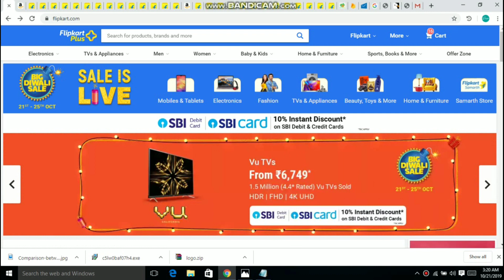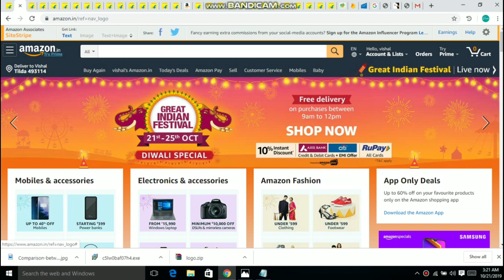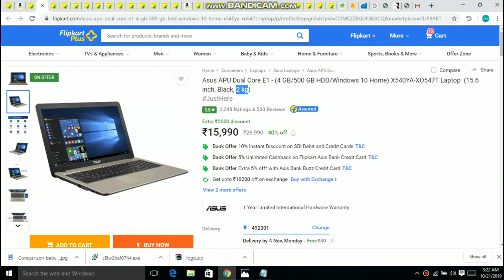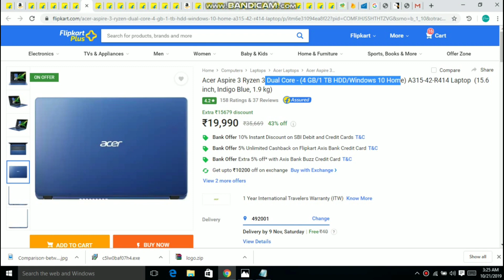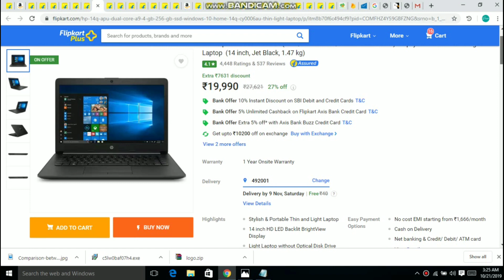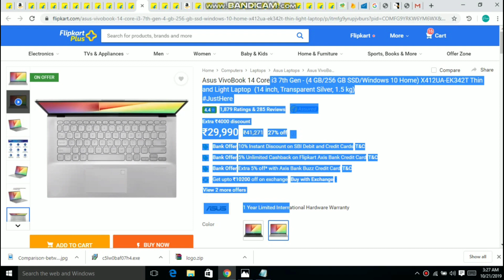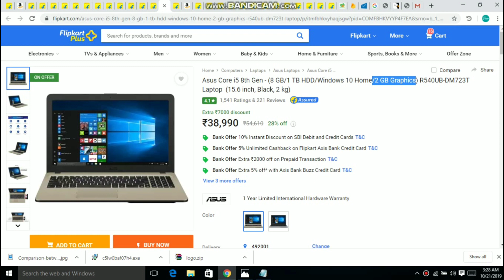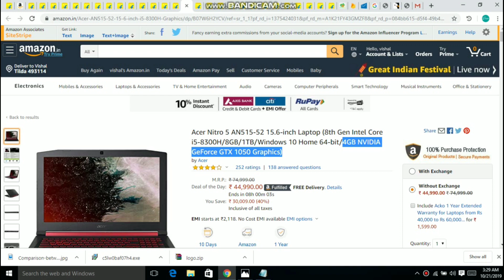Best laptop deals in Diwali sale core i3 for 19000 core i7 for 45000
iBall CompBook Pentium Quad Core Rs.13,990

Asus APU Dual Core E1 Rs.15,990

HP 14q APU Dual Core A4 Rs.16,990

Acer Aspire 3 Pentium Dual Core Rs.17,990

HP 15q APU Dual Core A9 Rs.19,990

Acer Aspire 3 Ryzen 3 Dual Core Rs.19,990

HP 14q APU Dual Core A9 Rs.19,990

LifeDigital Zed Series Core i3 5th Gen Rs.19,990

Acer Aspire 3 Ryzen 5 Quad Core Rs.26,990

HP 15q Core i3 7th Gen Rs.29,490

Asus VivoBook 14 Core i3 7th Gen Rs.29,990

Dell Vostro 3000 Core i5 8th Gen Rs.34,990

Asus Core i5 8th Gen Rs.38,990

Asus VivoBook 14 Core i5 8th Gen Rs.43,990

Acer Nitro 5 AN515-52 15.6-inch Laptop  Rs.44,990

Dell Inspiron 15 3000 Core i5 8th Gen Rs.46,990

Acer Predator Helios 300 Core i5 8th Gen Rs.50,990

Thanku soo much i am always active for you...